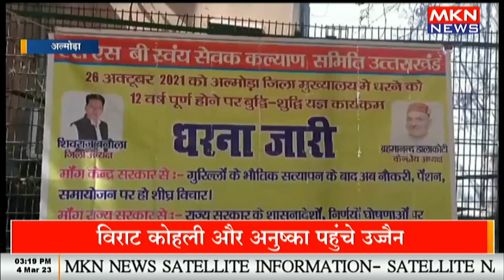नियुक्ति, पेंशन समेत अन्य मांगों को लेकर धरना प्रर्दशन